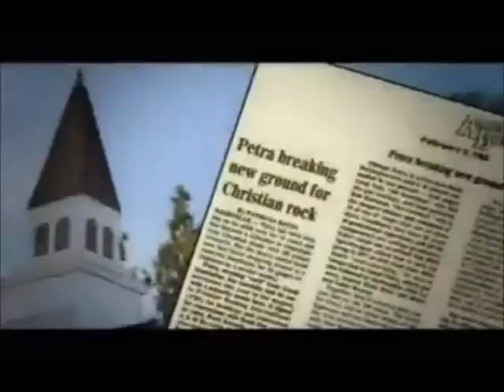BEMA SEAT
Actually the first draft of this video clip remixed from the album Not Of This World, without the final touches of write-ups and lyrics stipulated on the video.